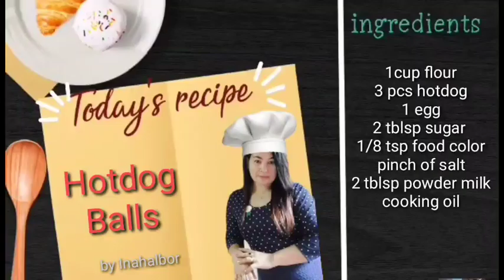Buhay Probinsya|Huwag Basta Iprito ang Hotdog Pasarapin natin|Gawing Bago ang Pagluluto ng Hotdog#9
Buhay probinsya#hotdogballs#hotdog#cooking#harvesting farming life lutuan lutongpinoy hotdog on stick#hotdogbread#hotdog on bun
wag basta iprito ang hotdog
Hotdog recipe
Luto sa hotdog
Meryendang pangnegosyo
Madaling gawin
Masarap na merienda
Meriwnda recipe
Madaling lutoin
Luto sa harina
Hotdog balls
Corndog recipe

Ingredients

3pcs hotdog cut into 4pcs
1cup flour
pinch of salt
2tablespoon sugar
2 tablespoon powdered milk
1/2tablespoon baking powder
water - depende po sa inyo kung guano karami ,basta unti unti po paglalagay
cooking oil

Thank you for watching to this video,kindly subscribe to my channel and keep watching ,sharing to your friends and love ones ❤, it's a big help for me to grow my youtube channel,Thank you so much

Buhay Probinsya Life in the Province
Baco Oriental Mindoro
by inahalbor